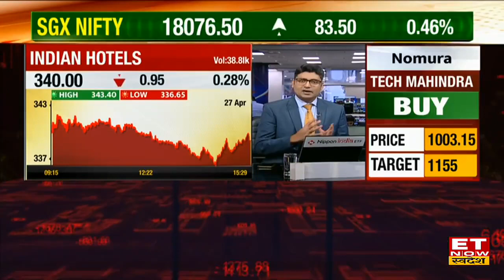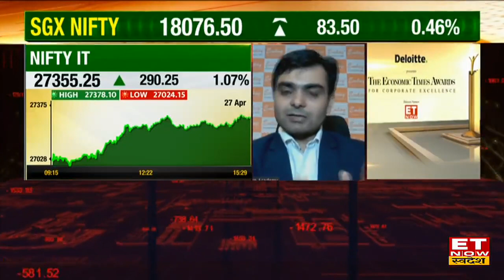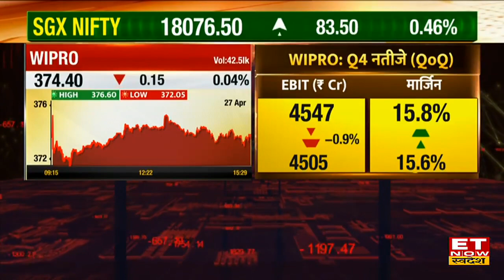Wipro के Q4 Result के बाद आगे कैसी रहेगी Stock की चाल? जानिए Trade पर Expert की राय | ET Swadesh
Wipro Q4 Results | Wipro Q4 Results Outlook | Wipro Stock Buy, Sell or Hold Recommendation | Wipro Share Price Today | Expert  View on Wipro Stock | Wipro Share Target and Stop Loss |
Wipro Share में जानें निवेश को लेकर क्या है Expert की राय. जानें किन levels पर करनी चाहिए आपको खरीदारी और क्या है Target Price और जानिए किस Strategy के साथ इस Stock में पैसा कमाया जा सकता है. देखें वीडियो.